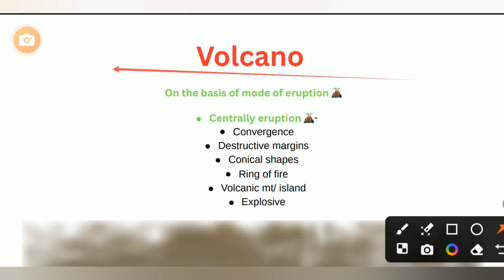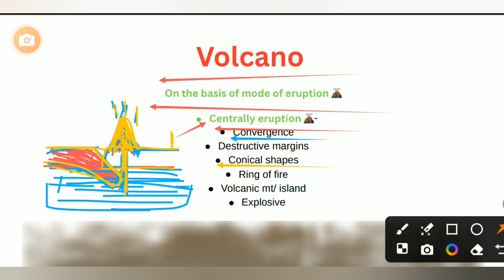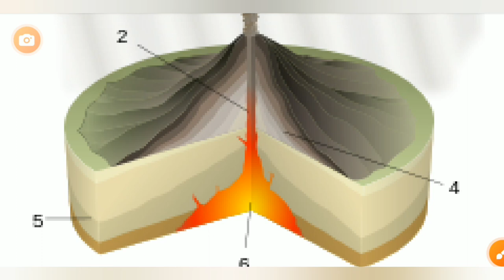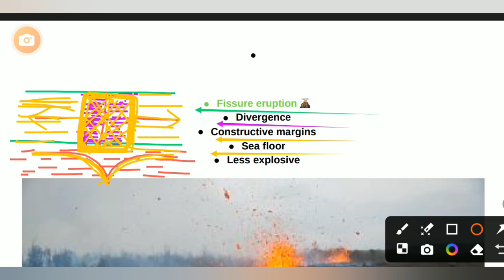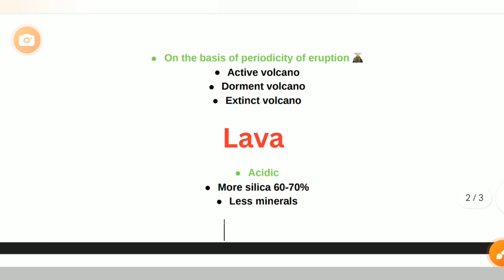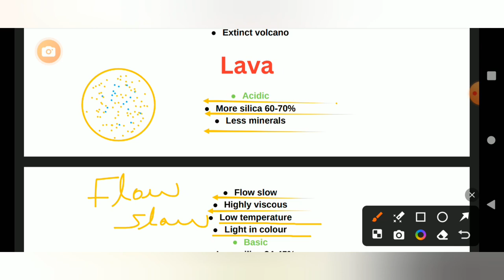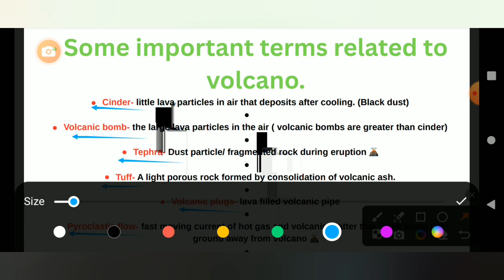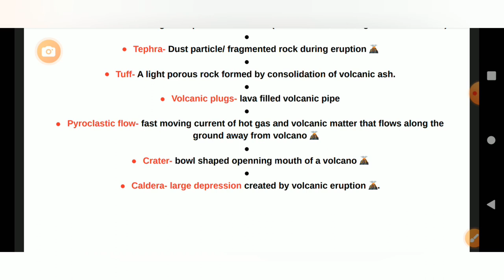Volcano 🌋 2-3 marks class।। NCERT keywords।। volcano all concepts in one class।।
In this class, we'll discuss volcano in depth we'll see keywords, concepts and many more things.
this is beneficial for all exams, so watch  and note down important points.And if you have any doubts ask in comment box.

Need more hands to grow 🪴

Also watch Class 11 NCERT geography series of physical geography

volcano for SSC
volcano for SSC CGL
volcano for CDS CAPF
volcano
ncert
volcano ncert
concepts of volcano
volcano eruption
concept cabinet
composite volcano
composite volcano eruption
how volcano erupts
volcano eruption for UPSC
geography concepts
volcano eruption animation
volcano for SSC
volcano SSC CGL
volcano ias
volcano UPSC
volcano DSSSB
types of volcano
volcanos
volcano power